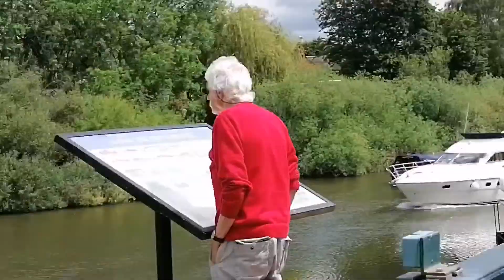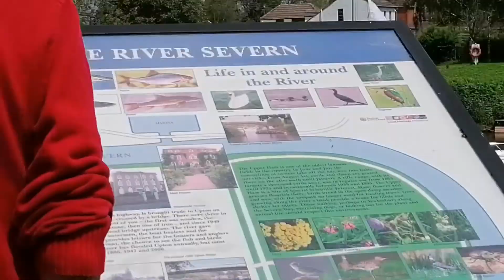Visiting in River Side ang bait ng mga tao/Ang tanda ng mga Kahoy😱/british_filipinafamily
We're showing you a Videos from our Life here in the UK with my British Filipino Family and my devoted British husband and my daughter 😘😘 .
This is what happen when I went to get my vaccine.. It went through I don't have any serious side effects.

How I send money to my family in the Philippines 👇👇👇

➡️ WORLD REMIT APPS
➡️ REMITLY APPS

➡️ Voyage
Musician: @iksonmusic